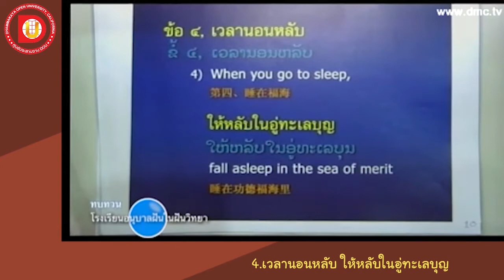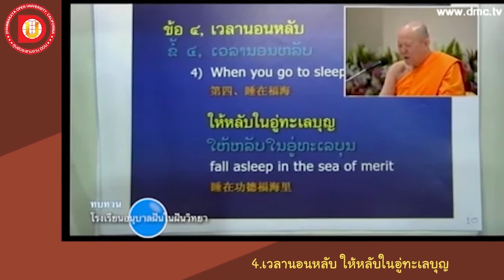EP.27 ข้อ 4 เวลานอนหลับ ให้หลับในอู่ทะเลบุญ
DF 102
หัวข้อเรื่อง ข้อ 4 เวลานอนหลับ ให้หลับในอู่ทะเลบุญ